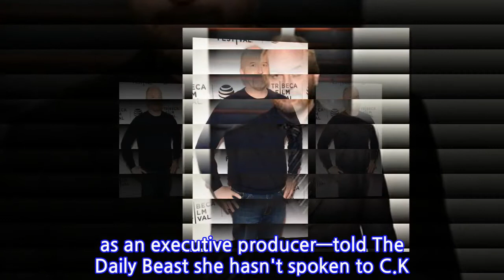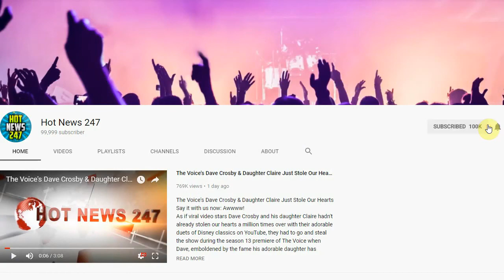Louis C.K.'s Movie Premiere Canceled Ahead of NY Times Story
The premiere for LOUIS C.K.'s upcoming film, I Love You, Daddy, has been canceled along with the Los Angeles press day.